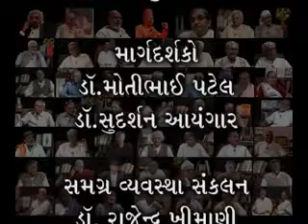Bhadrayu@Chandrakant Bhogayata : મુઠ્ઠી ઉંચેરા માનવી : ૨/૪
"ભોગાયતાસાહેબ" નાં આદરભર્યાં નામથી જેઓ શિક્ષણ જગતમાં ખ્યાત છે તે ચંદ્રકાન્તભાઈ સાંગોપાંગ સંશોધક છે, નખશીખ શિક્ષક છે અને અકલ્પ્ય અભ્યાસુ છે !
ગુજરાતમાં અને ગુજરાતીઓમાં જે શિક્ષણ સાથે નાતો  ધરાવે છે તેમાં શીર્ષસ્થ એક માત્ર શ્રી ભોગાયતાસાહેબ જ છે, એમ બે-ધડક કહી શકાય

હા, એ ખરું કે તેઓ અંતર્મુખી અને એકદમ લૉ-પ્રોફાઈલ છે પણ કોઈ શિક્ષકજીવ તેનાં સંસર્ગમાં આવે એટલે રંગાયા વિના ન રહે !
શ્રી ચંદ્રકાન્ત ભોગાયતા શિક્ષણનું અમુલૂ ઘરેણું છે.